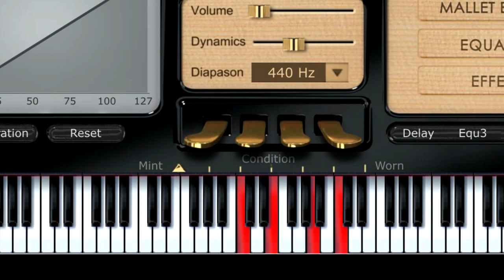Es por ti cómplices piano tutorial